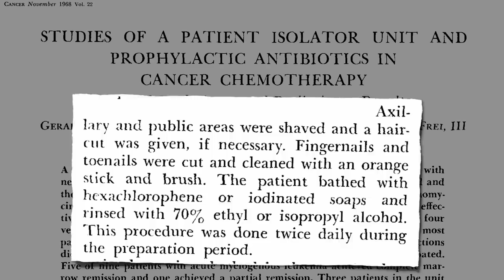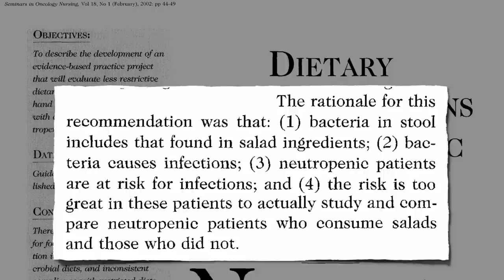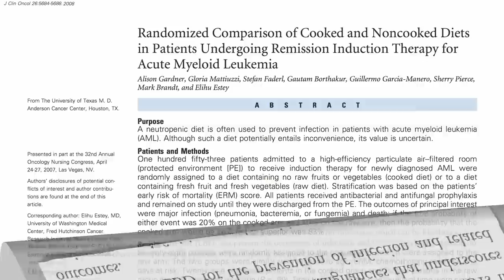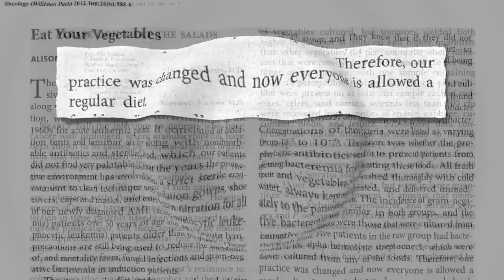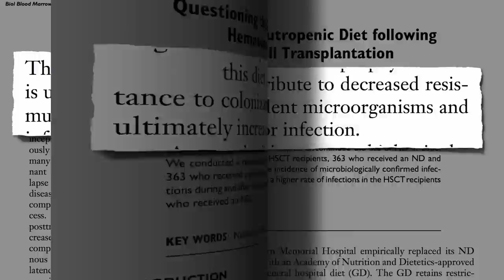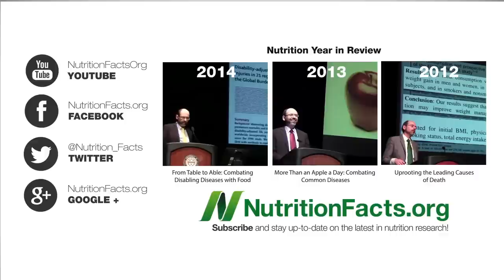Is a Neutropenic Diet Necessary for Cancer Patients?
Immunocompromised patients, such as those undergoing chemotherapy, are often denied fresh fruits and vegetables to ostensibly protect them against foodborne illness.

Unfortunately there’s an inertia in medicine that can result in medical practice that is at odds with the available evidence. Sometimes this disconnect can have devastating consequences. See, for example, Evidence-Based Medicine or Evidence-Biased? and The Tomato Effect

The reason it is so important to straighten out the neutropenic diet is that fruits and vegetables may actually improve cancer survival:

Have a question for Dr. Greger about this video? and he'll try to answer it!